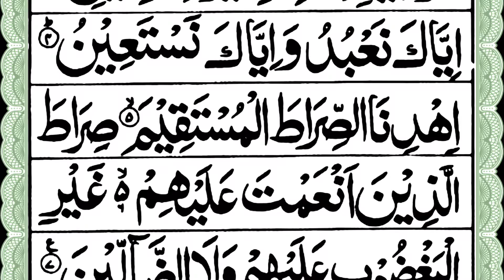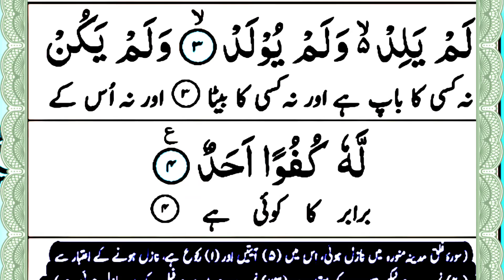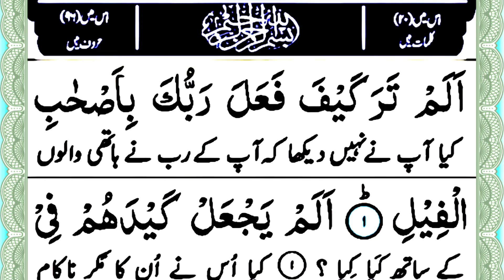10 Surah | وہ سورتیں جو اکثر نمازوں میں پڑھی جا تی ہیں | Last 10 Surah Of Quran | 10 Surah For Namaz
10 Surah | وہ سورتیں جو اکثر نمازوں میں پڑھی جا تی ہیں | Last 10 Surah Of Quran | 10 Surah For Namaz

Dosto is video me Maine Apko 10 Surah padhaya hai Ummeed hai Apko video Pasand aye hugi.